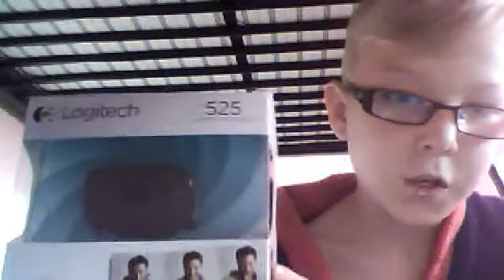Better quality vids coming soon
forgot to mention it will be setup today